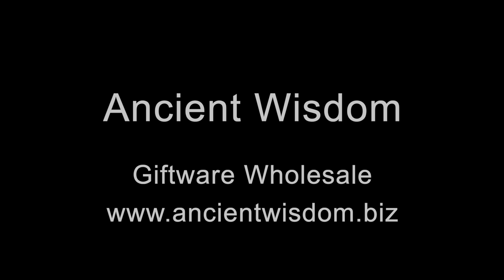Ancient Wisdom - Chakra Singing Bowl - Solar Plexus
Chakra Singing Bowl, Solar Plexus Chakra located in the area above the navel area. Its function is willpower. Its inner state is laughter, joy, anger. Its colour is yellow and its planets are Mars and the Sun.
Its stones are Amber, Topaz, Citrine. Meditation on I do.

Balancing this chakra is associated with calming emotions and frustration, easing tension and helping to better utilize intuition energy, easing tension and helping to better utilize intuition.

Energies: Fire, Energizing, Charging, Lends Energy.

The perfect Chakra gift,  use the wood end of the stick to make the bowl sing. A gift that will make someone more than happy - bringing a little extra inner calm. Frequencies of the sound are different between our Chakra signing bowls. The base tone is unchanged, the wave sound differs.
Singing Bowls are really a type of bell, the sides and rim of singing bowls vibrate to produce sound. Slightly tricky to master, but train your customers and they will be enchanted. Ring up some enchanting sales with this very popular line.